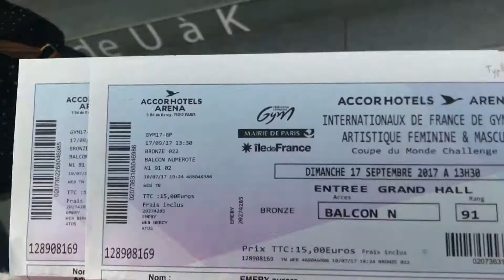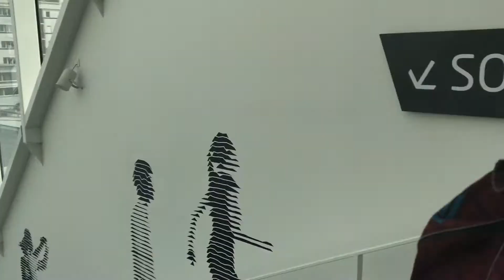Typhaine En Video - VLOG - Gymnastique : Internationaux de France | AccorHotels Arena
♡ S N A P C H A T : typhaiiiinee

Bisous bisous ♡